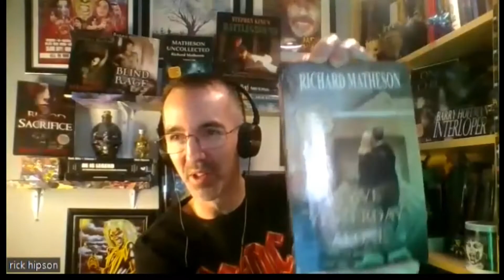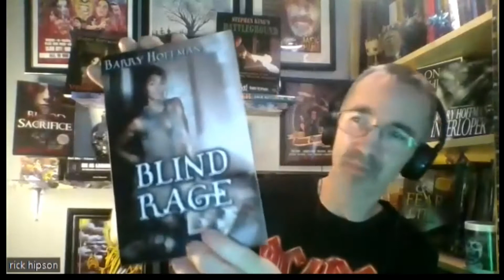Unveiling Stories Of Legendary Writers With Gauntlet Press publisher, Barry Hoffman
Award-winning Gauntlet Press publisher and author, Barry Hoffman, shares  the many stories he's gathered over decades of working with some of the most legendary writers of our time such as Richard Matheson, Ray Bradbury, Bob Bloch, Dallas Mayr (Jack Ketchum), Brian Keene, F. Paul Wilson and more.

Barry also reveals his publishing practices and unique approach to separating his specialty press from the rest, and how he continues his mark on the legacy and future impact of those who have the most to teach.

If you got any enjoyment or value from this video, please consider throwing the channel a buck or three to keep the content alive and well - every dollar goes a long way to keeping this dark heart beating:

Follow Dark Bites on Twitter: @DarkBitesBlog

Until next time, stay hungry ... stay dark.